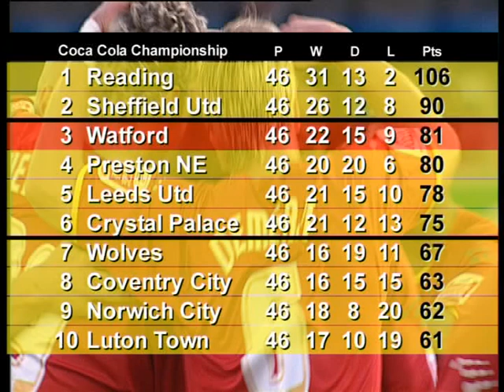Retro Hornets - Watford FC 2nd Half 2005/06 Season Review Plus Play Off Semi Final Vs Crystal Palace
Retro Hornets - Watford FC Full Second Half Of The 2005/06 Season

Aidy Boothroyd Promotion Season

Re-Live Every Single Match From The Second Half Of The Campaign

Plus Play Off Semi Finals Vs Crystal Palace

Featuring Marlon King (21 League Goal), Ben Foster, Jay DeMerit, Ashley Young, Malky Mackay, Lloyd Doyley, Darius Henderson, Clarke Carlisle, Gavin Mahon, James Chambers, Adrian Mariappa & Matthew Spring Plus Many More Unsung Heroes From This Amazing WatfordFC Season

The Season That Ended With A Trip To The Millennium Stadium In Cardiff

Twitter X Channel @ watford1881

Weekly Retro Watford Focus Uploads

The Channel For All You Golden Boys Fans